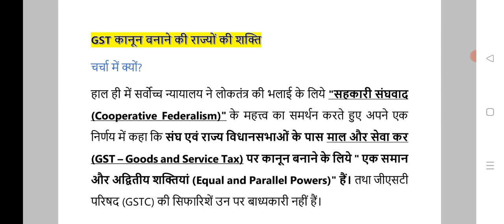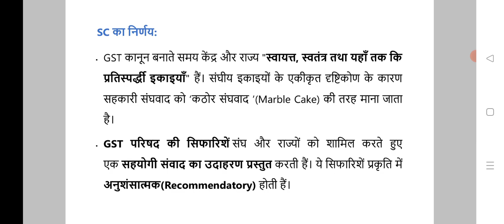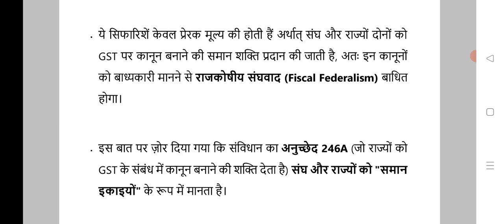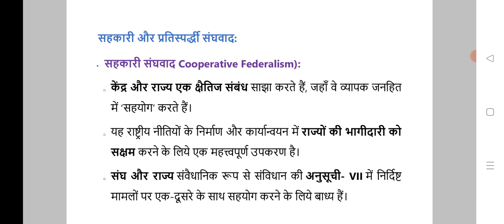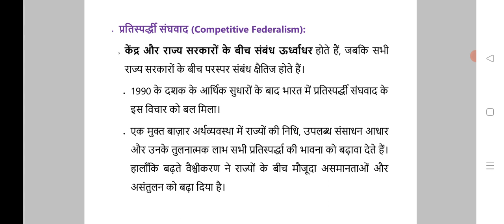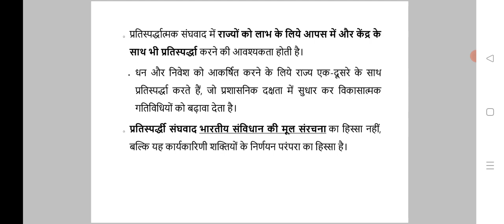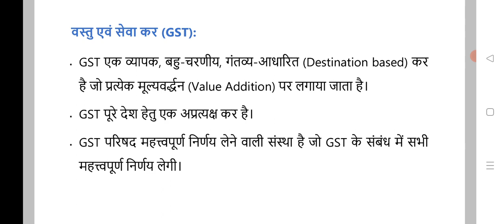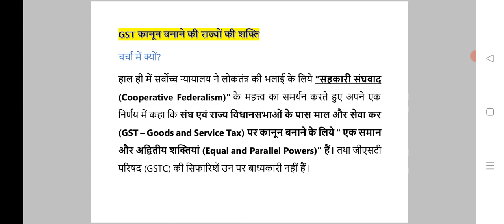GST पर सुप्रीम कोर्ट का ऐतिहासिक फैसला I GSTC की सिफारिशें राज्यों पर बाध्यकारी नहीं I फैसले का असर?